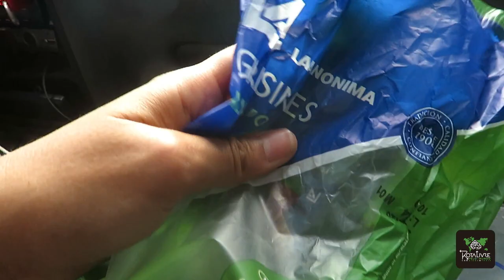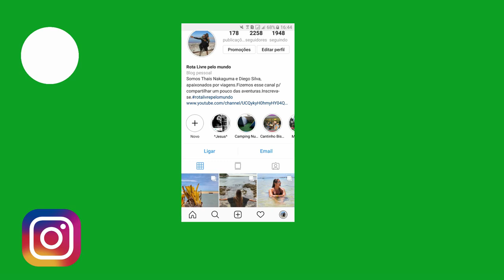DORMIMOS NA PRAIA DA CARRETERA AUSTRAL|EP.55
Nesse vídeo mostramos a nossa pernoite gratuita num lugar incrível da Carretera Austral.

No apoia-se você receba os diários de bordo todos os meses, além do Bônus Guia de Planejamento de Carro Patagônia/Ushuaia  e outras recompensas.

PRODUTOS PRÁTICOS/DOBRÁVEIS PARA VIAJANTES

BALDE DOBRAVEL SANFONA FLEXIVEL 10L
(CINZA E PRETO)

ESCORREDOR DE LOUÇAS RETRATIL

KIT TALHERES E ESCORREDOR DE ALIMENTOS

CESTA DOBRAVEL

ESCORREDOR E LAVADOR RETRATIL

ESCORREDOR DOBRAVEL 1.4L

PIPOQUEIRA DE SILICONE PARA MICROONDAS CAPACIDADE 2,5 LITROS PRANA

LIXEIRA DOBRAVEL

COPO DOBRAVEL SILICONE

COPO DOBRAVEL AÇO INOX

MESA DOBRAVEL ALUMINIO

MESA DOBRAVEL AZUL

MESA PORTATIL DOBRAVEL ALUMINIO (antiderrapante no pé para melhor estabilidade)

MESA DOBRAVEL ALUMINIO E TAMPO MDF

CADEIRA DOBRAVEL INFANTIL

CADEIRA DOBRAVEL NAUTIKA

CADEIRA DOBRAVEL SEM BRAÇO

VARAL DE JANELA/PORTA – ALUMINIO
VARAL PORTATIL DE JANELA
MINI VARAL PARA CAMISAS
MINI VARAL 18 PRENDEDORES

RECIPIENTE DOBRAVEL AGUA 20L

CONJUNTO DE PANELAS TITANIO CAMPING

KIT UTENSILIOS DE COZINHA DOBRAVEL

PANELA DOBRAVEL SEA TO SUMMIT 1.4L

PANELA DOBRAVEL SEA TO SUMMIT 4L
SOBRE NÓS:
Oie! Somos Diego e Thais, de Limeira- SP. Desde sempre, viajar é a nossa paixão!
Em 2019 largamos a vida comum para viver na estrada! Já vivenciamos muitas experiências viajando com barraca de teto, barraca de chão, avião e trem. Acompanhe nossa mega aventura pelo mundo em busca de momentos únicos, diferentes culturas, comidas incríveis e muita diversão!!!

SIGA NAS REDES SOCIAS=
Instagram= rota livre pelo mundo